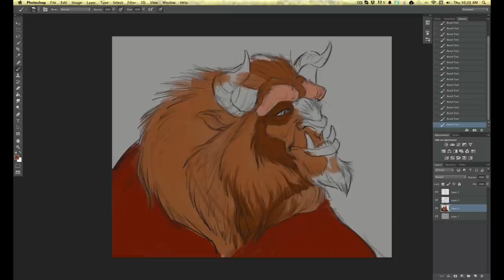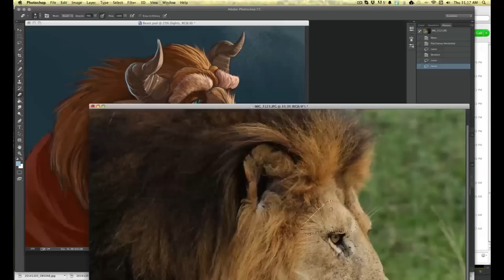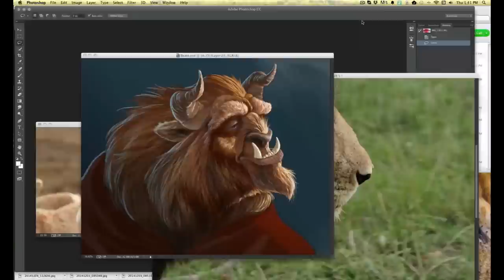Rendering The Beast in Photoshop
I was one of the animators of the Beast in Disney's "Beauty and the Beast". I thought it might be fun Render him in Photoshop and see how he might look on the more realistic side. See more of my work and art instruction